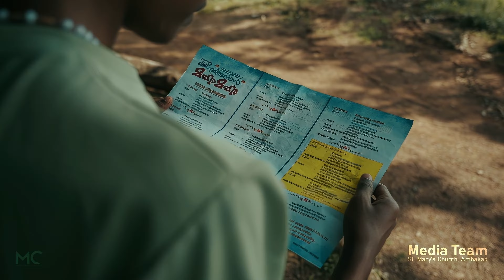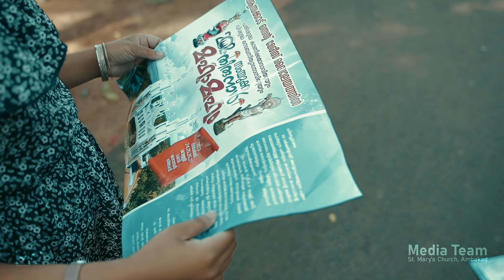St. Mary's Church, Ambakkad Perunal Promo Video